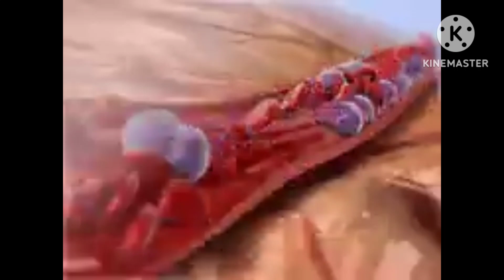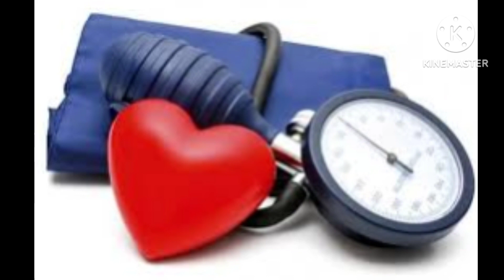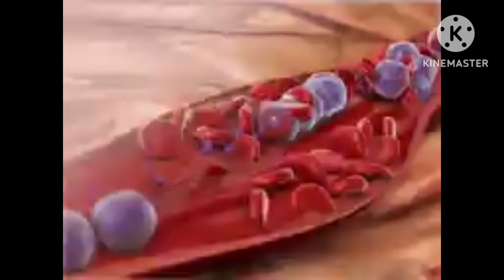5 Yoga Asanas To Lower High Blood Pressure | High Blood Pressure Patient To Try -Yoga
5 Yoga Asanas To Lower High Blood Pressure | High Blood Pressure Patient To Try -Yoga
5 yoga asanas to lower high blood pressure naturally
1. Uttanasana (Standing forward bend pose)
உத்தனாசனா (முன்னோக்கி வளைந்து நிற்கும் போஸ்)

2. Viparita Karani (Legs-up-the-wall pose)
• விபரீத கரணி (கால்களை மேலே உயர்த்தும் போஸ்)

3. Adho mukha svanasana (Downward-facing dog pose)
• அதோ முக ஸ்வனாசனா (கீழ்நோக்கிய நாய் போஸ்)

4. Pashchimottanasana (Seated Forward Bend Pose)
• பஷ்சிமோட்டனாசனா (உட்கார்ந்த முன்னோக்கி வளைந்த போஸ்)

5. Setu Bandhasana (Bridge pose)
• சேது பந்தாசனம் (பாலம் போஸ்)